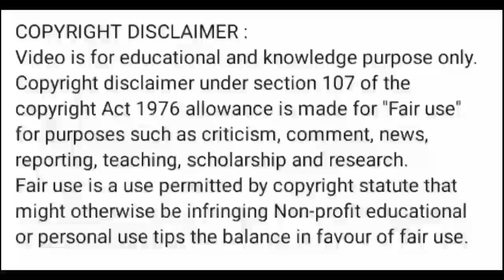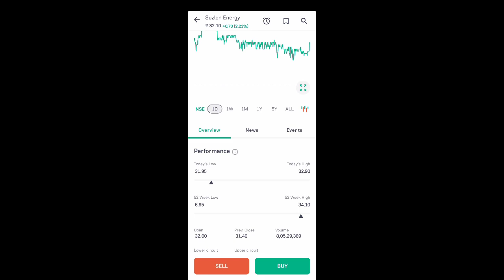suzlon energy share news today l suzlon share latest news today l suzlon share news